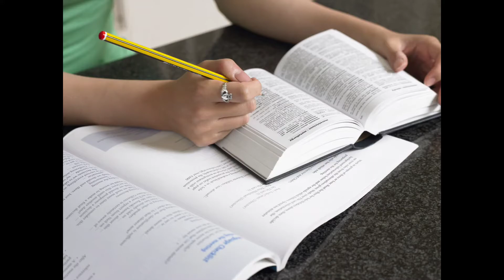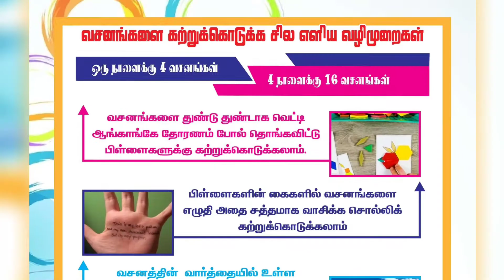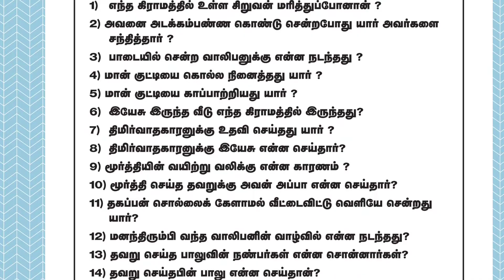4TH DAY LESSON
VBS 2022

MORE INFO IN GUIDE BOOK